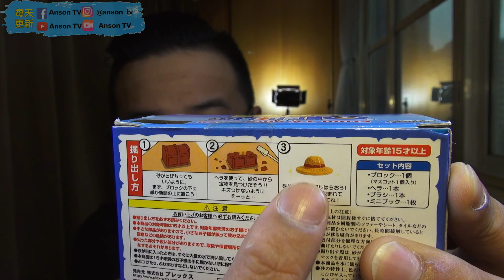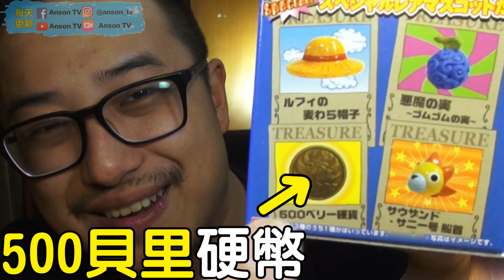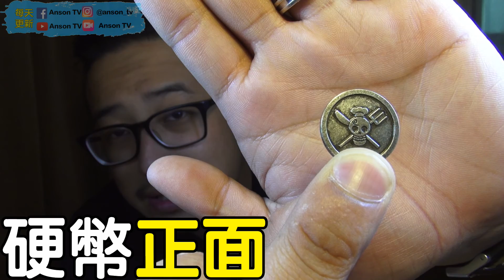【旅遊愛開箱】海賊王寶箱玩具!!我竟然挖到了...?!我要成為海賊王!!【AnsonTV】90天上傳挑戰#27ワンピース｜海贼王｜One Piece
AnsonTV/台灣美食旅遊頻道

Anson其他相關社群

影片介紹

開箱時間又來嚕!!這次要開箱的是海賊王》寶箱挖寶玩具!!
身為海賊王的鐵粉!!看到海賊王的周邊商品~根本完全失控阿!!
當我挖開海賊王寶箱後!!我今天挖到的竟然是. ?!
究竟今天的海賊王寶箱~會挖到什麼寶藏呢?!
趕快跟著Anson~挖寶去!我要成為海賊王!

其他【海賊王】相關推薦影片

AnsonTV頻道推薦影片分類清單

在此Anson將自己的影片做了一些分類，如果你還沒看過AnsonTV之前的作品!!歡迎往下面去找尋你感興趣的影片唷!!
希望AnsonTV小小貼心的舉動，能夠讓你更加認識我唷!!
(以下可以選擇性觀看，也歡迎直接至頻道主要去看唷)

》》》》》台灣美食/旅遊/流行/分享相關影片《《《《《
【台灣旅遊 台北】御守飲料自動販賣機!!能求籤又能喝的御守自動販賣機你試過了嗎?!
【台灣旅遊-台北西門町】"隱藏版台灣美食"!?50年古早台灣味冰店!?大公開!!｜隐藏版台湾美食
【台灣旅遊-台中】台中旅遊住宿推薦!!逢甲夜市旁CP值超高住宿大公開!? 台中酒店
【台灣旅遊-台中】台中逢甲夜市必吃小吃大公開!?天啊!!這雞排怎麼這麼巨大!?(上)台中夜市
【台灣旅遊-台中】台中逢甲夜市必吃小吃大公開!!這...這滷味也太好吃了吧!?(下)台中夜市

》》》》》日本美食/旅遊/流行/分享相關影片《《《《《

【日本旅遊】日本東北旅遊去》去日本旅遊搭廉航-台灣虎航!!這...真的是飛機餐嗎!!太好吃了吧!